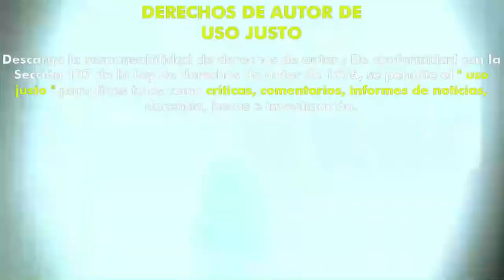Viernes 13 4 - Último Capítulo (1984) (Trailer HD) - Joseph Zito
Título original:    Friday the 13th. The Final Chapter

Año:    1984

Dirección:    Joseph Zito

Guion:    Barney Cohen. Personajes: Victor Miller, Ron Kurz

Fotografía:    João Fernandes

Reparto:    Kimberly Beck, Corey Feldman, Erich Anderson, Peter Barton, Judie Aronson, Barbara Howard, Lawrence Monoson, Lisa Freeman, Crispin Glover, Camilla More, Carey More, Al Hayes

Productora:    Paramount Pictures, Georgetown Productions Inc., Sean S. Cunningham Films

Género:    Terror, Slasher, Secuela

Sinopsis:    Jason, el más impopular de los habitantes de Cristal Lake, regresa para causar mayores estragos en esta parte. Tras su resurgimiento en el depósito de cadáveres de un hospital, el asesino enmascarado centra su venganza en la familia Jarvis y en un grupo de despreocupados adolescentes. El joven Tommy Jarvis es un gran aficionado al cine de terror con un talento especial para las máscaras y el maquillaje. ¿Ha encontrado el diabólico Jasón finalmente la horma de su zapato?

Critica de Hades:
Nota:  /10